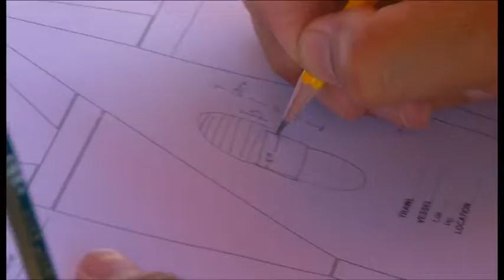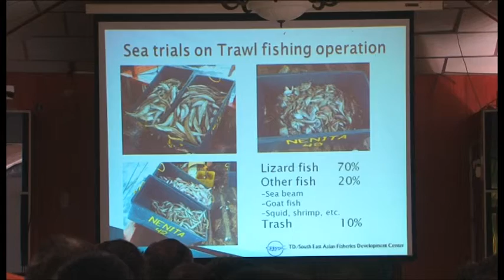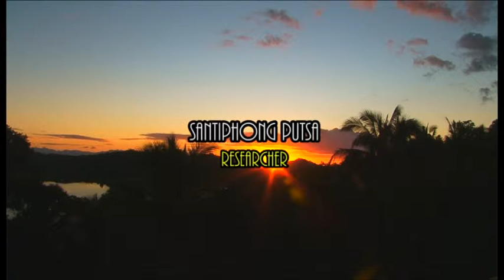Assessment and Evaluation of the use of Juvenile and Trash Excluded Devices(JTEDs) in Samar Sea